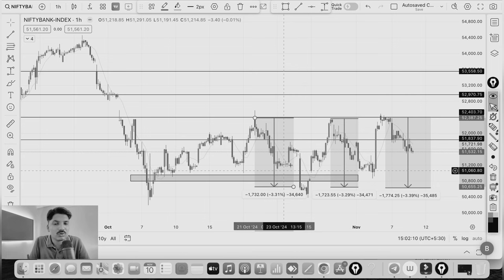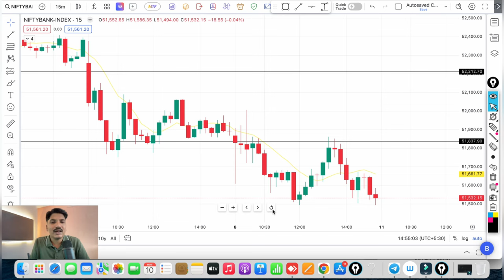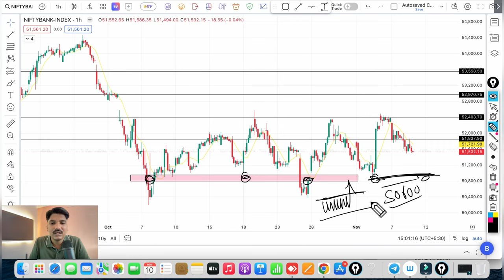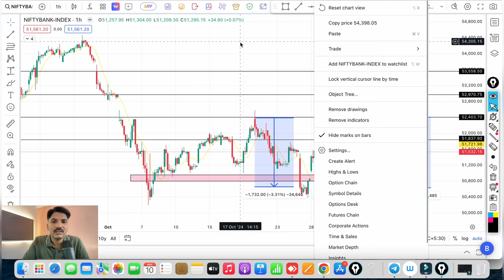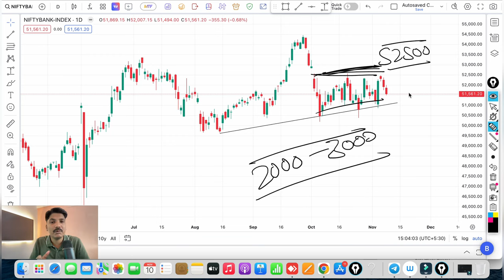Bank nifty prediction For Tomorrow || Market Analysis 11 Nov 2024 | bank nifty strategy for tomorrow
Topics Covered

nifty analysis
banknifty analysis